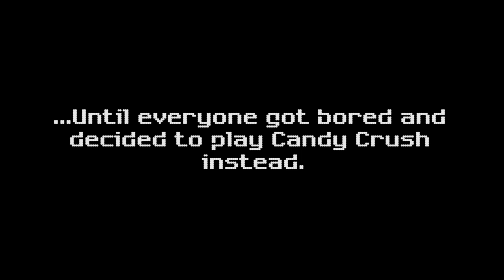Megasteakman does Fan Expo 2013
Megasteakman's documentary about Fan Expo 2013 Vancouver!  We take in the cosplay sights and get some hilarious interviews for this amazing event!

Cinematography by
Milton Loo
Derek Cheng
Adam Suliman
Kial Natale

Starring
Steve Stebbing of the League of Manchildren
Tarek Suliman
Kial Natale
and the wonderful Fan Expo attendees

Edited by Jonathon Moxness of Action Playground

'Powerbangers' music by Ace Dixon